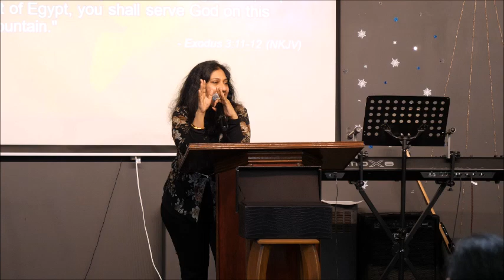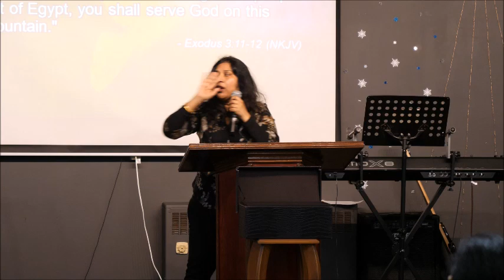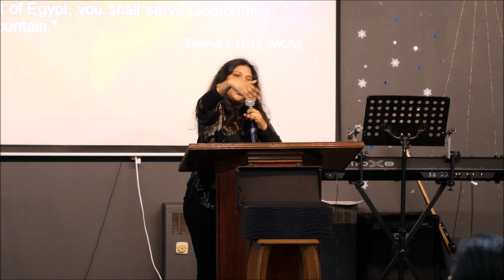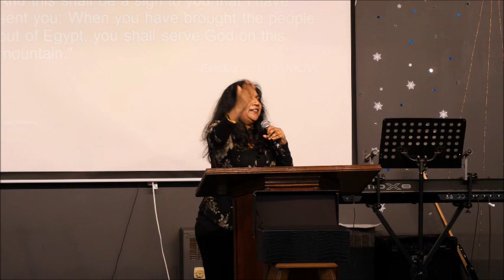God's protection... Pastor Surekha, Jan 12, 2020